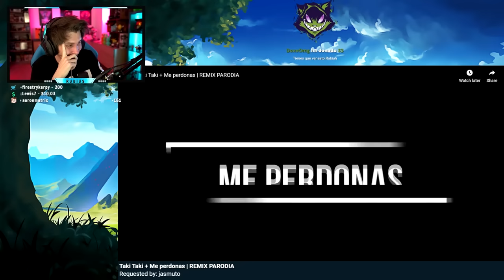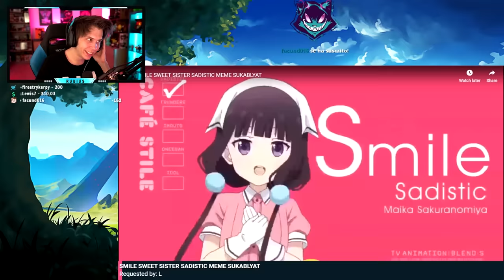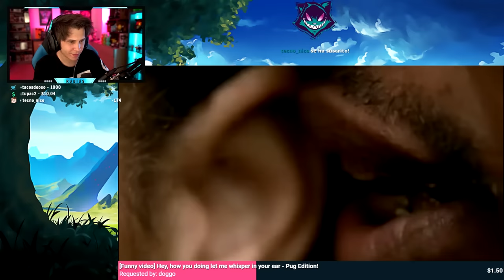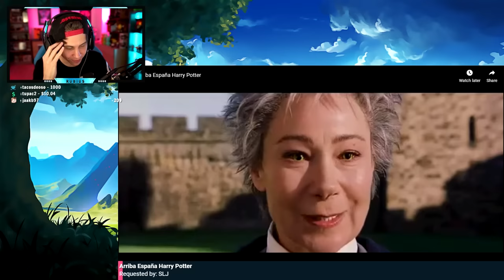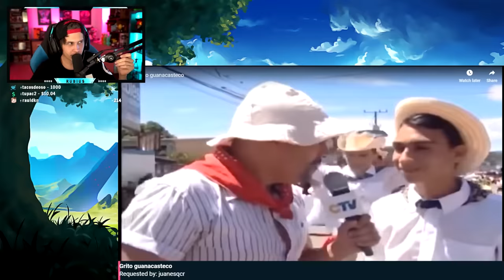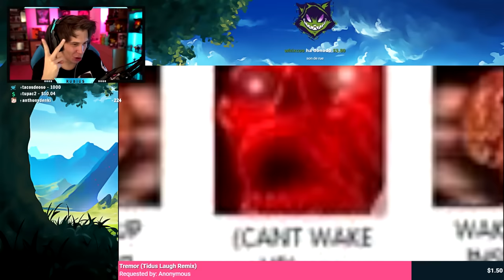SUBS MANDAN VIDEOS #2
Like para que no sea malo.
Como la otra vez, activé la opcion de que me mandarais videos en directo, sin saber lo que me ibais a mandar. Esto es lo que pasó.